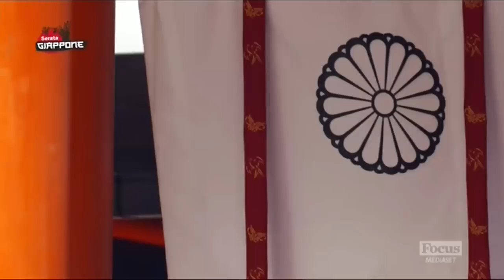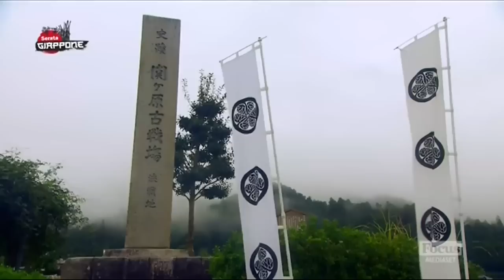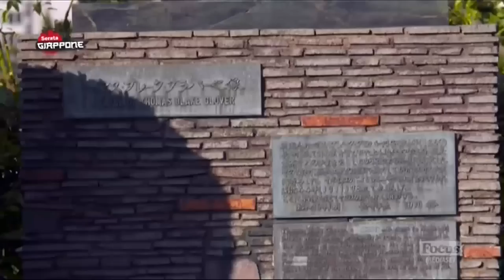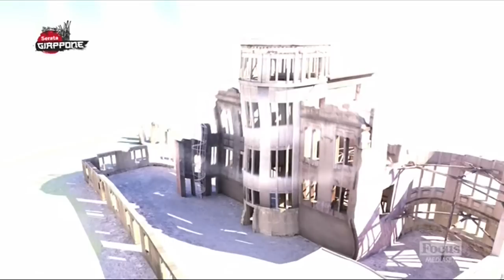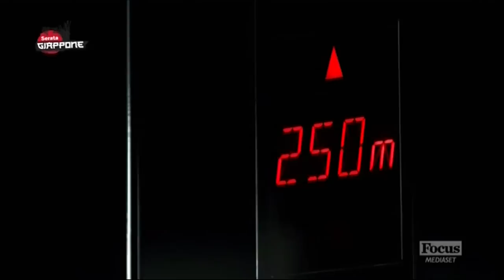Serata Giappone Documentario in Italiano sul Giappone - I grandi imperi della Storia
Ottimo Documentario sul Giappone e sul suo impero, storico è molto ricco di contenuti parla di quella mentalità e spiritualità tutta Giapponese.